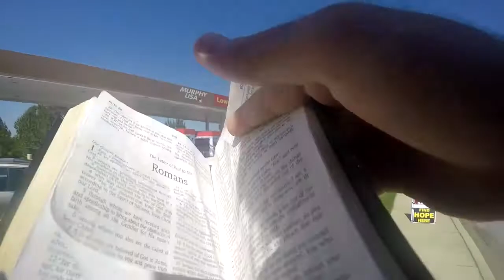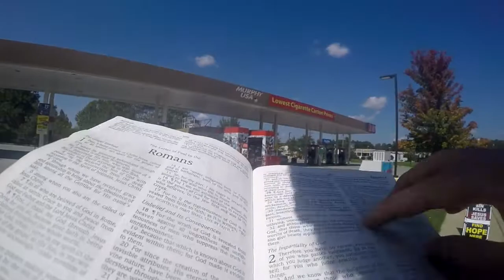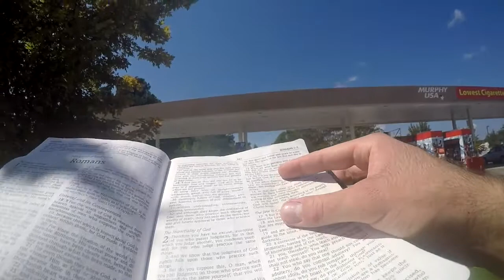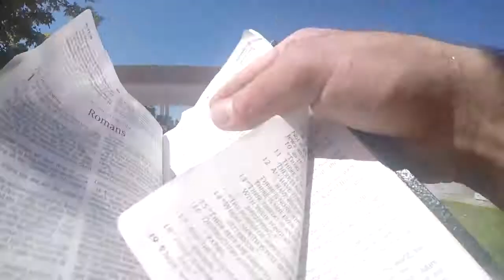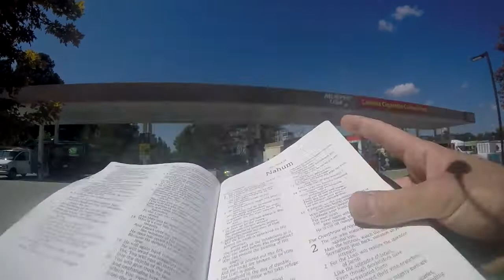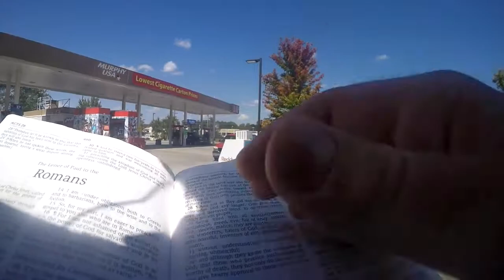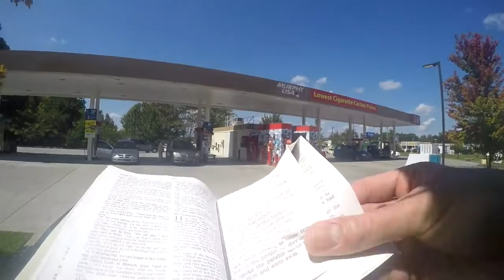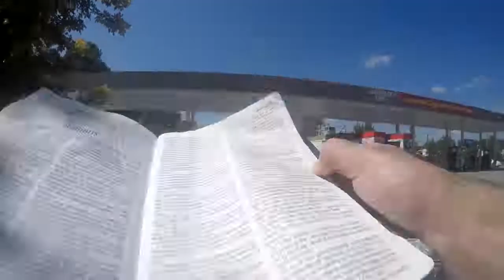The Law, God's Standard Of Judgement -- Romans 2:12-13 -- (Gas Station)